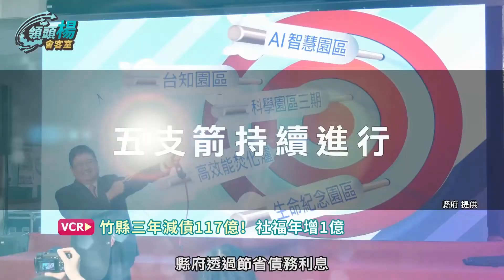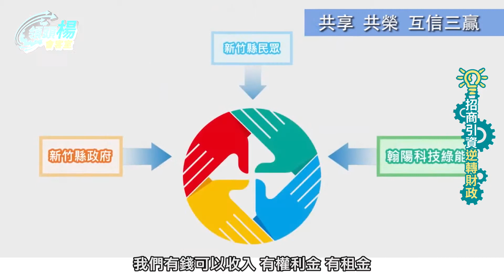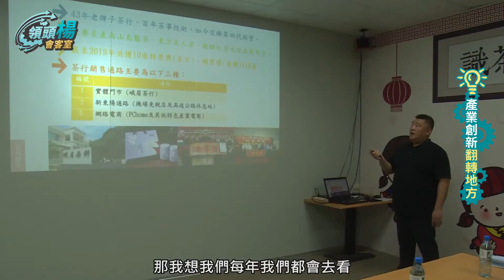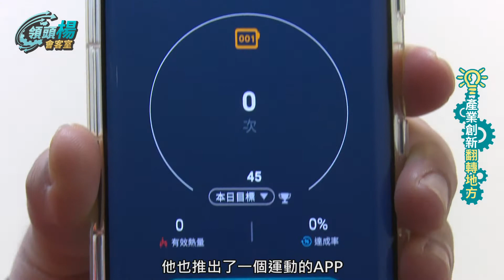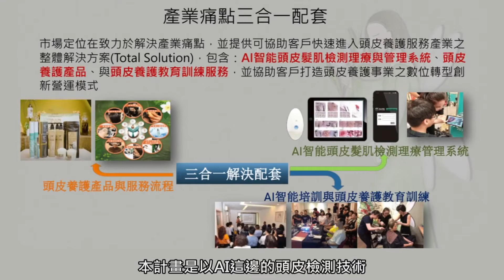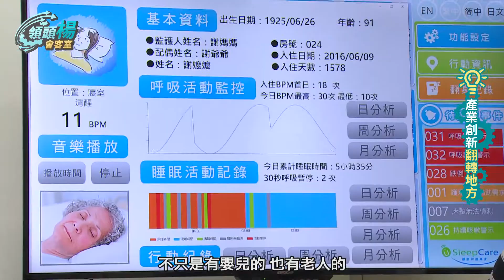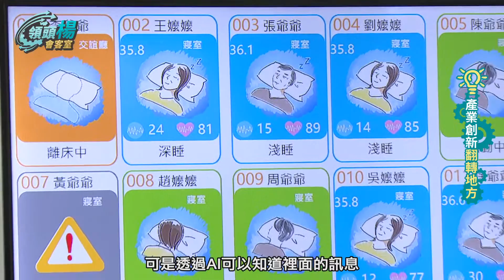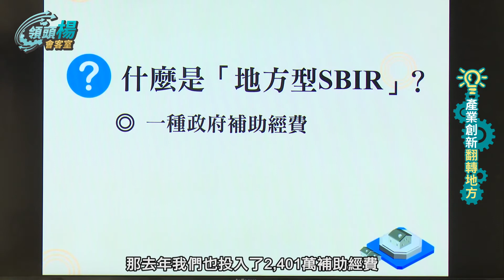【領頭楊會客室第十六集-招商拚經濟、SBIR篇】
縣府積極開源節流，近3年減債117億元、排名全國第一，社會福利不但沒有減少，還能提升就業機會，這是怎麼辦到的？
這幾年我們也推動SBIR計畫，幫助地方產業創新，這次更邀請到參與計畫的亮點企業-髮林國際、滙嘉2位董事長來與我們分享創新的成果，更多精彩內容，聽我們來說分明！